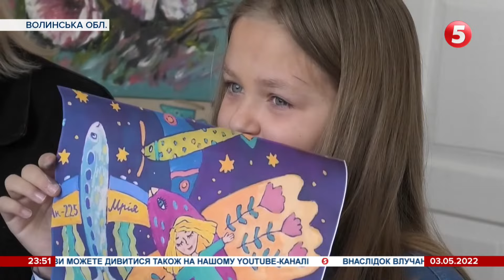Українська "Мрія" буде на марці: малюнок школярки з Волині стане новою поштовою маркою Укрпошти